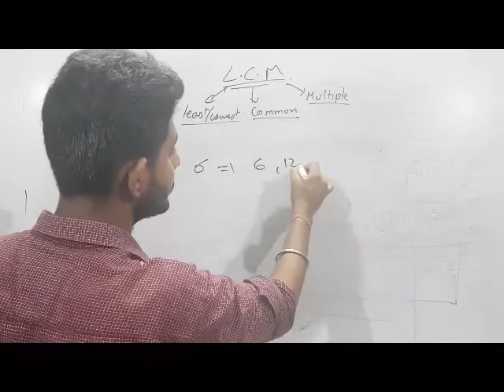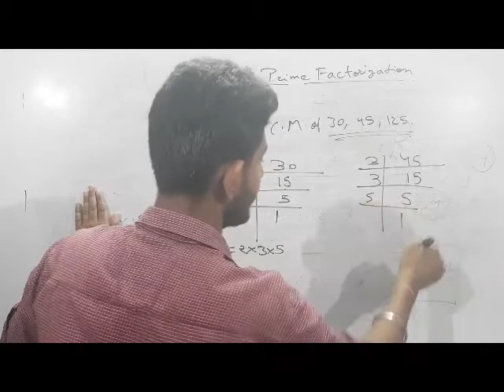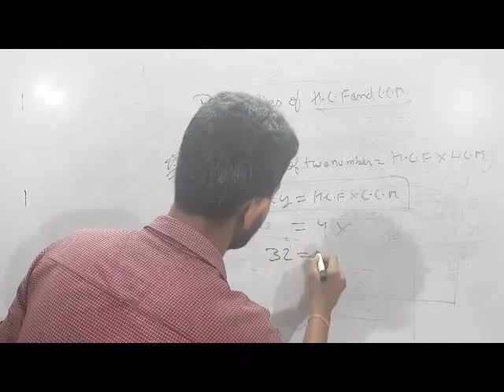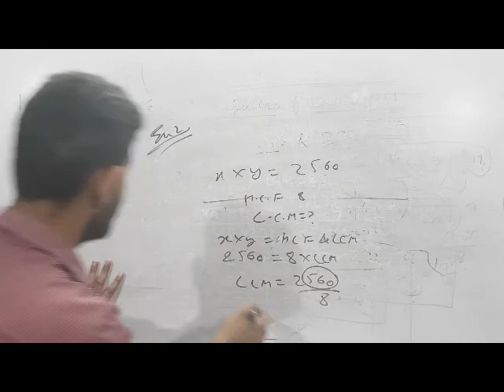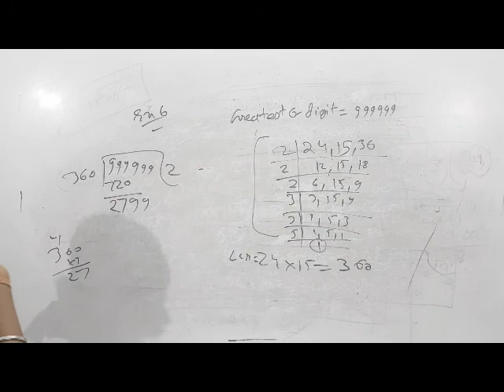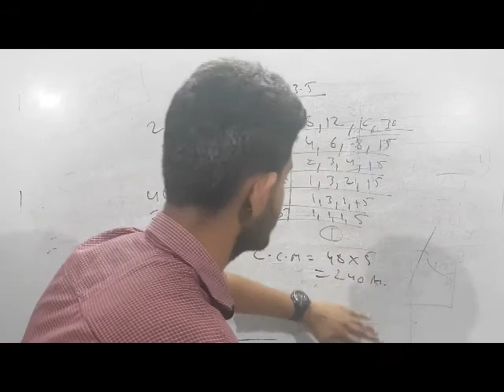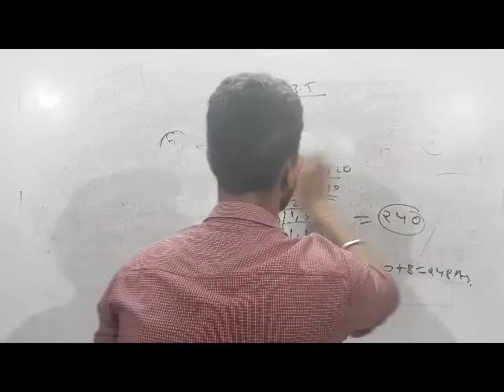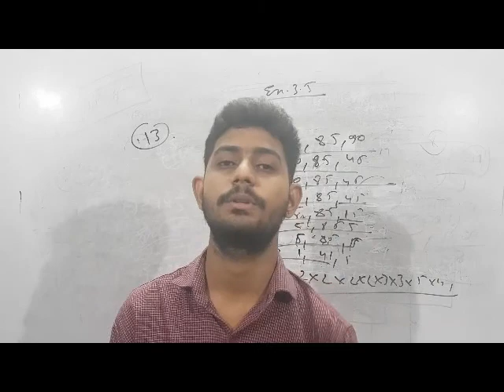H.C.F. & L.C.M., MATH, CLASS 6, CHAPTER 3, Ex. 3.5, PART V,S.S.CONVENT SEC. SCHOOL, IRISH BOOK